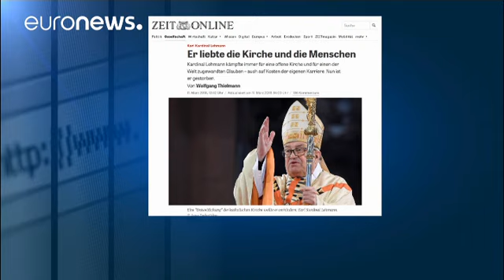Kardinal Lehmann: Ein Mann der klaren Worte ist tot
Der langährige Bischof von Mainz starb mit 81 Jahren zu Hause. …